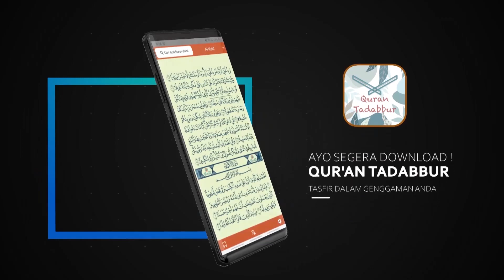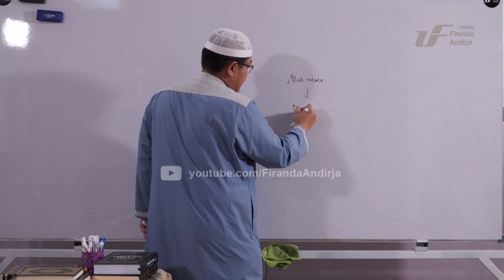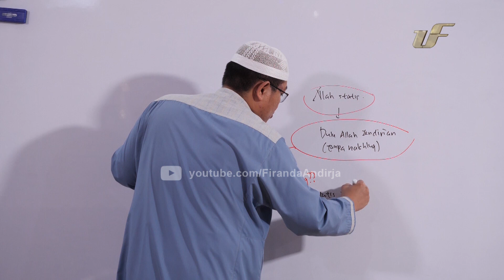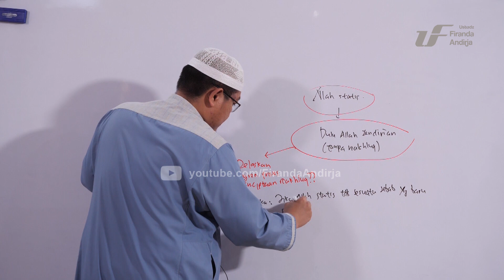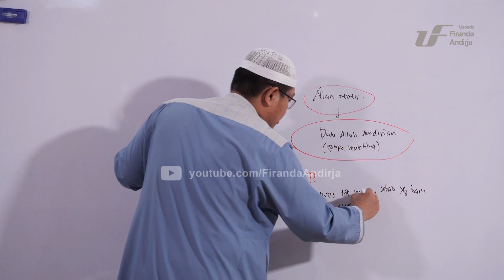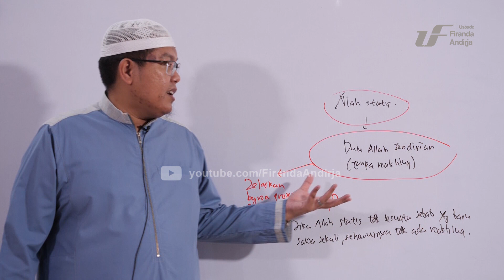Sempurnanya Sifat Allah Dan Syubhatnya - Ustadz Dr. Firanda Andirja, M.A.